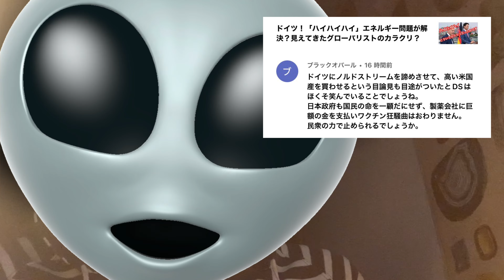民衆の力で⚫️注⚫️止められる？残念だけど今のままでは無理です！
今のままでは日本人は・・・？

＊＊＊動画によって使用していない場合もありま〜〜〜す。